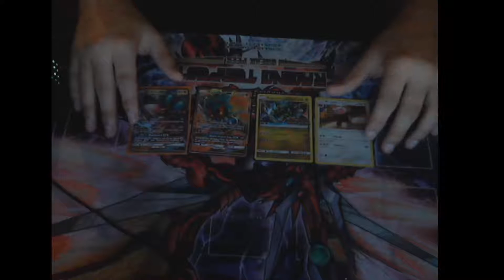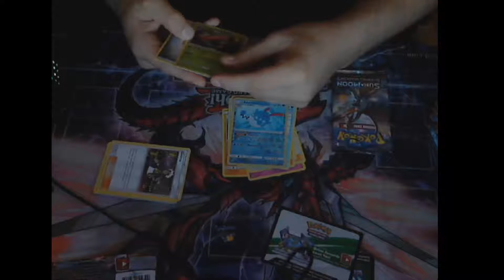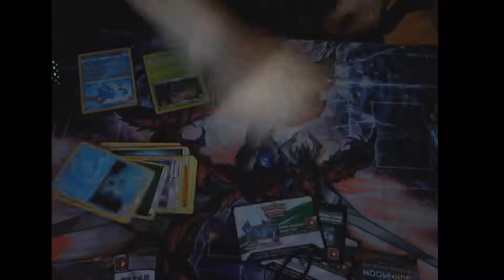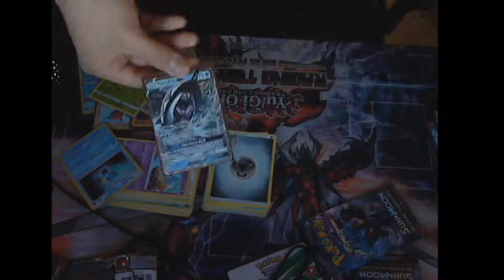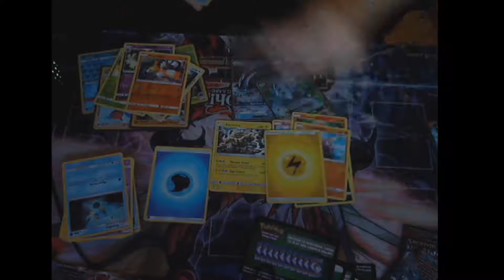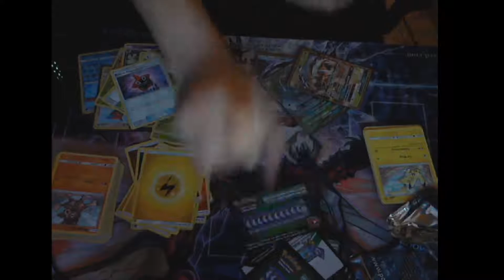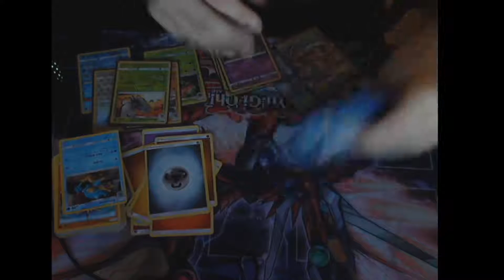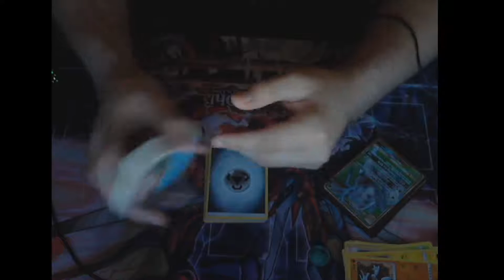Emmanuel Top 2 Burning Shadows Pre-release, Massive pre-release pack opening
As always a Like if you enjoyed the contents of the video or if you enjoy what i do personally really helps the channel alot
-The more support on these videos the more frequent the uploads

Theres this awesome person called glitchxcity, if you happen to hear her songs in my videos its probably pokemon based. Check her out at